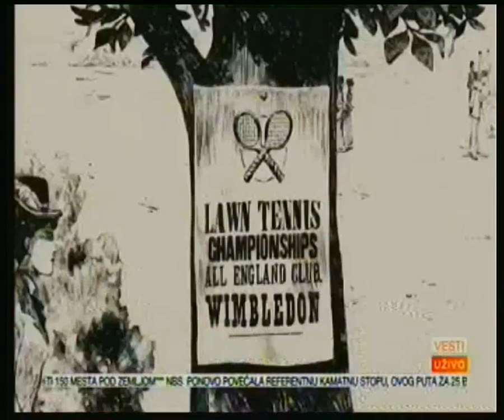Rat u Ukrajini-dan 379-Wagner grupa zauzela Dubovo Vasiljevku kod Bahmuta (Artjomovska)